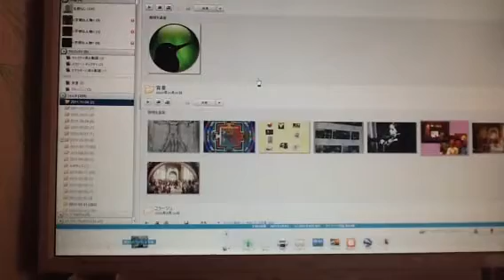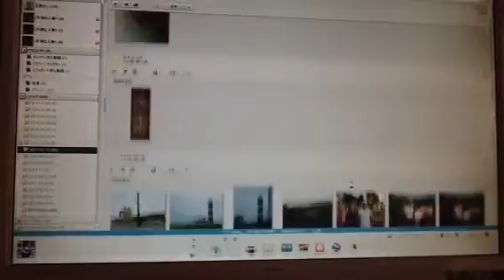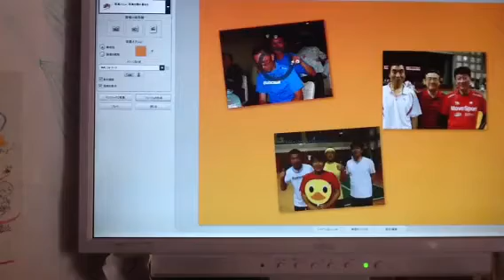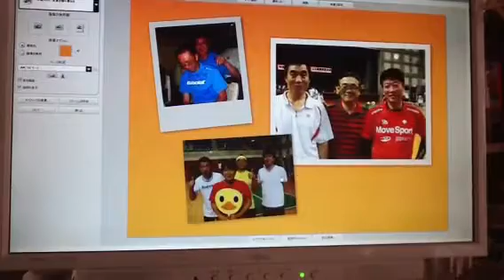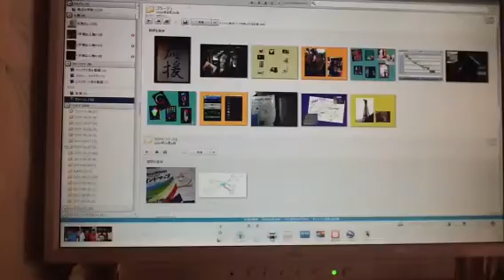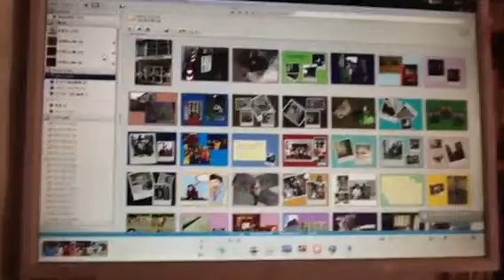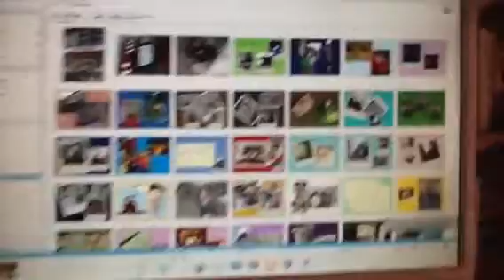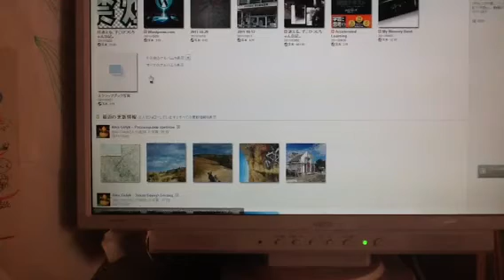Picasa3 チュートリアル第一巻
ピカサの使い方の説明です。